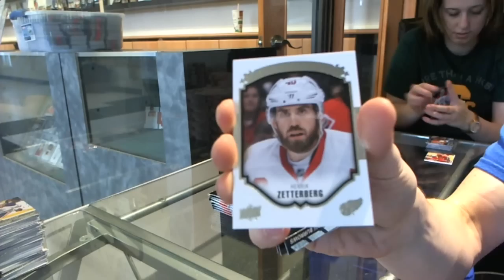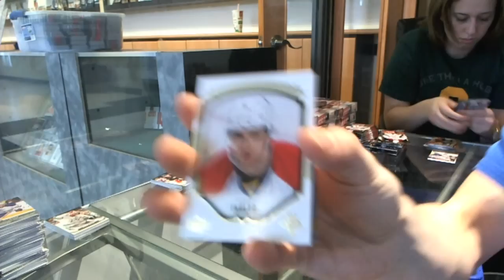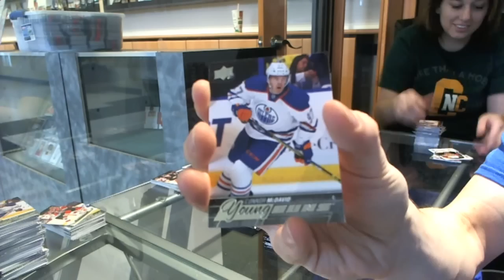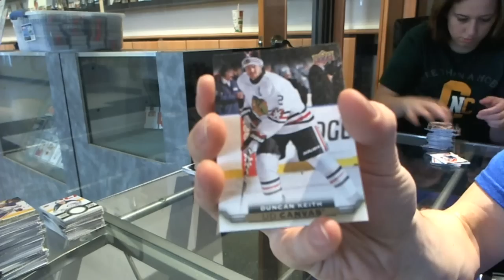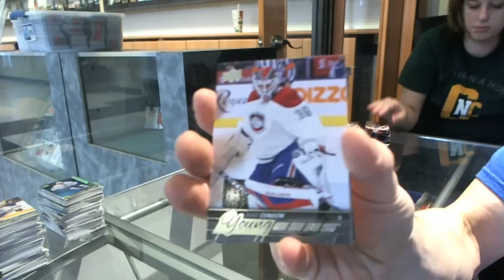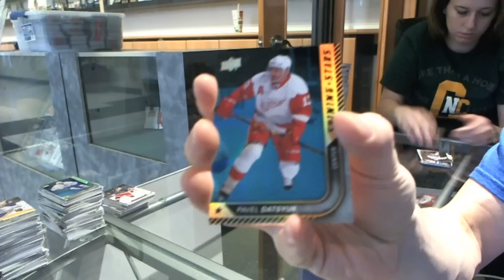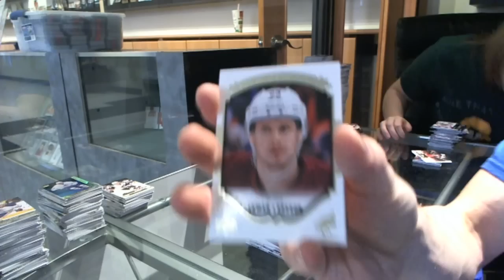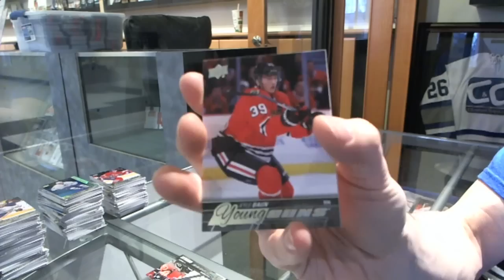15-16 Upper Deck Series 1 Hockey 12 Box Case Break - C&C GB #5375